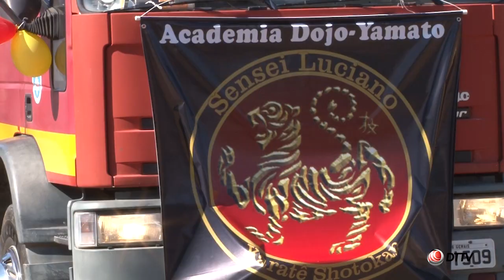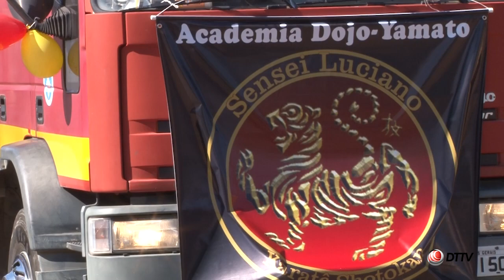23 karatecas participaram no mês de maio de um campeonato em São Paulo e trouxeram 21 medalhas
🥋🚒🏆 23 karatecas de Nepomuceno participaram no mês de maio de um campeonato em São Paulo e trouxeram 21 medalhas de ouro, e neste sábado eles foram homenageados.🥋🚒🏆